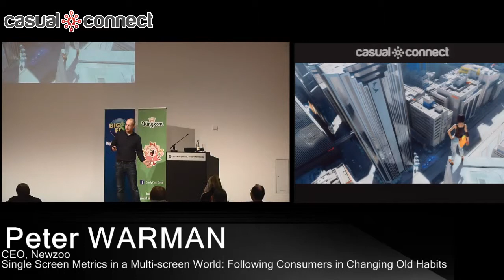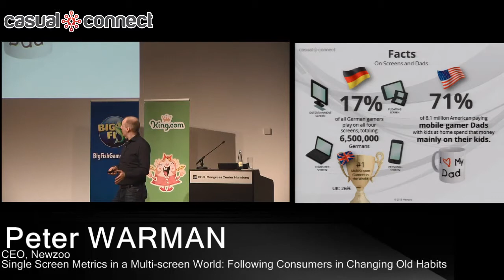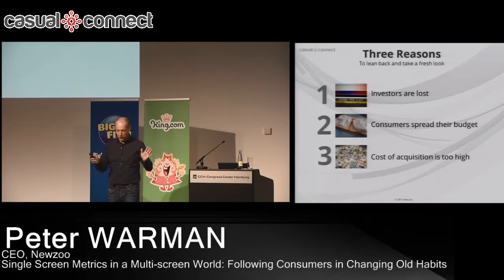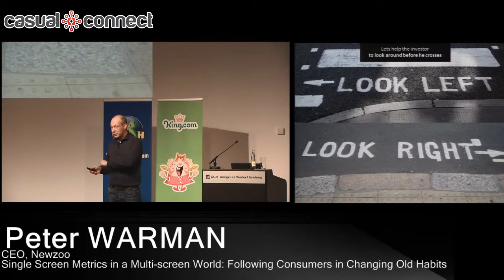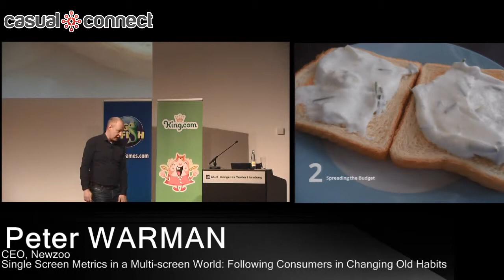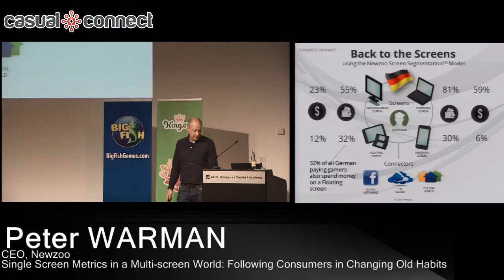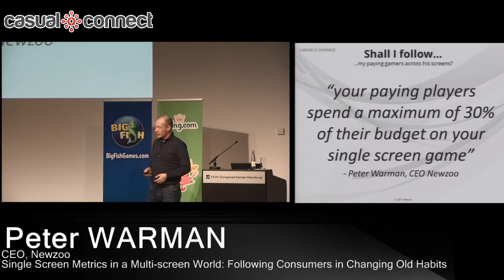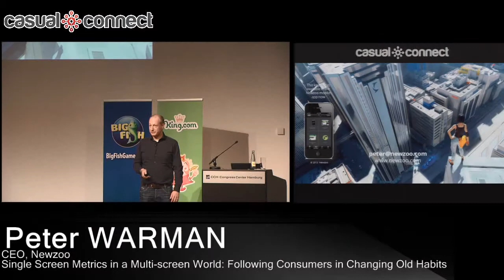Single Screen Metrics in a Multi-screen World | Peter WARMAN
As games increasingly become continuous services rather than products, game companies prioritize metrics such as cost of acquisition, conversion, ARPPU, lifetime value etc. This single-screen focus is risky and as cost of acquisition rises, so does confusion among investors who lack a future outlook. Peter Warman's keynote will place metrics into perspective of the total picture, outlining alternative ways to understand a changing industry that is ultimately controlled by consumer behavior.